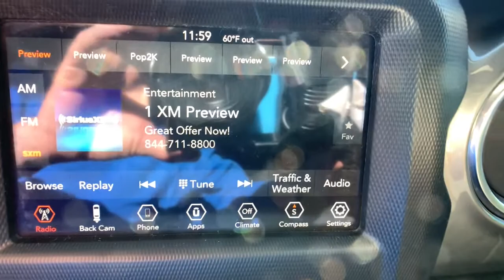2019 Jeep Wrangler Unlimited Denver, Littleton, Aurora, Parker, Colorado Springs, CO L114506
Bright White Clearcoat Used 2019 Jeep Wrangler Unlimited available in Denver Colorado at Brandon Dodge. Servicing the Littleton, Aurora, Parker, Colorado Springs, CO area.
2019 Jeep Wrangler Unlimited Sahara - Stock#: L114506 - VIN#: 1C4HJXEN3KW614604

Brandon Dodge
5600 S Broadway

Recent Arrival! Certified. Clean CARFAX.Wrangler Unlimited Sahara, 4D Sport Utility, 2.0L I4 DOHC, 8-Speed Automatic, 4WD, Bright White Clearcoat, Black w/Cloth Low-Back Bucket Seats, Aluminum Wheels, Backup Camera, Blind Spot & Cross Path Detection, Bluetooth, Customer Preferred Package, Driver Confidence Package, Off Road Package, ParkSense Rear Park Assist System, Popular Equipment Package, Power Mirror Package, Power Package, Quick Order Package 28G, Safety Group, Safety Package, Security Package, Tow Package. Odometer is 682 miles below market average!Certification Program Details: Dealin Doug Certified Advantage Pre-Owned Vehicle offers either a 12 Month/12,000 Mile or a 3 Year/100,000 mile Limited Powertrain Warranty. Our 12 Month Certification begins on the vehicle purchase date and continues up to 12 months or 12,000 miles in addition to the odometer at time of purchase. Or, our 3 Year/100,000 mile certification continues up to 3 years from the purchase date or when 100,000 miles is reached on the odometer, whichever occurs first. Our 3 Year 100,000 certification Includes 24/7 emergency roadside assistance. Please ask for details, restrictions may apply.GREAT NEWS for you if you're looking for peace of mind when buying a used vehicle. Ask about NEW Dealin' Doug CERTIFIED PRE-OWNED Program! Certified Pre-Owned vehicles have been through our service department for a complete system check and meet the requirements to be covered. This Warranty has many advantages including our One Year Sign and Drive Roadside Assistance, Rental Allowance for $35 Per Day and Up To 10 Days, $75 Towing Reimbursement, and Trip Interruption $75 Per Day Up To $375 Per Occurrence.